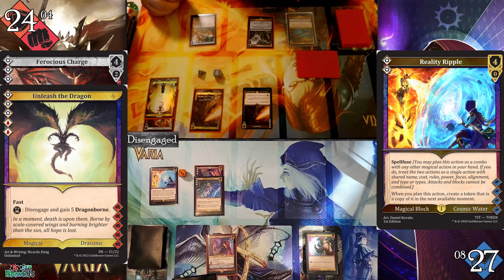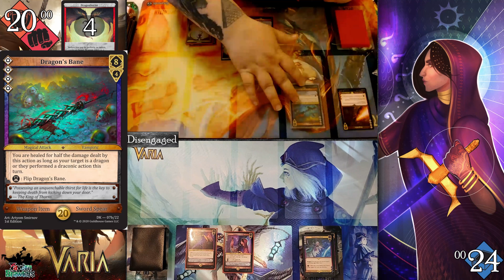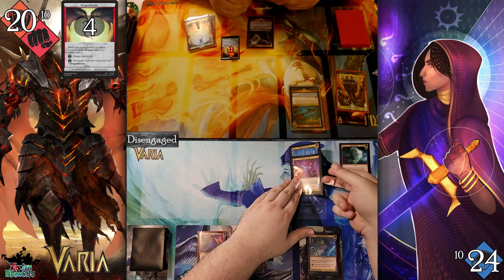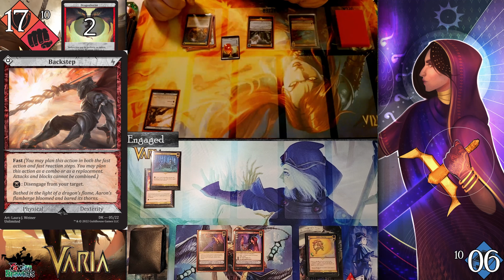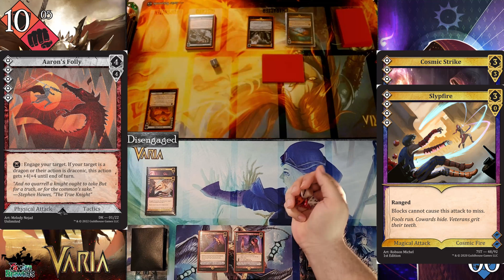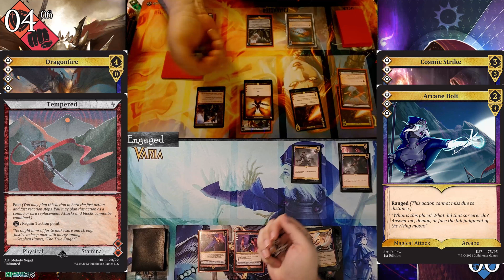Varia - Dragon Knight Vs Cosmic Mage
Welcome to Part 4 of our Out of the Box Battle Series, In this part Ogar and I go over the XCG Varia published by Guildhouse Games LLC. We play the classes The Dragon Knight and Cosmic Mage. And will make our way through the rest of the heroes in the coming parts. This is our last venture in Season 1, next time we start exploring Season 2 Decks!

If you'd like to hang out and play all sorts of TCGs/LCGs/XCGs, check out the Tavern Brawlers Discord